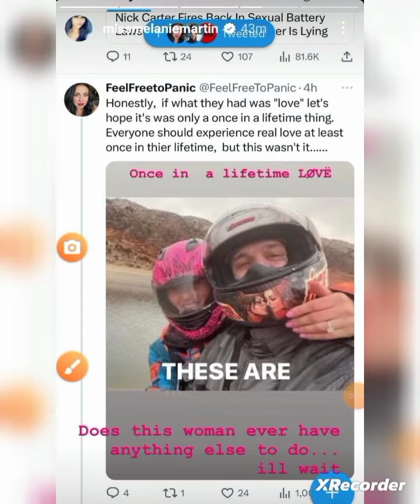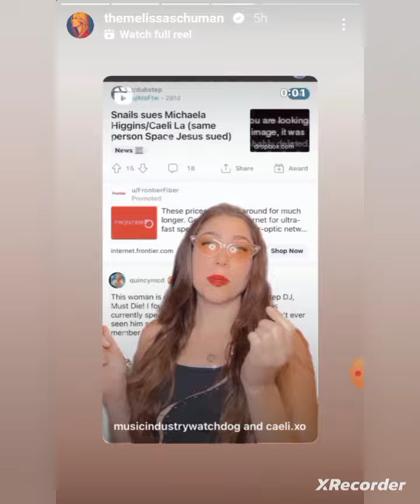Aaron Carter BM Melanie Martin believes, that she is being watched & she stated that on instagram.